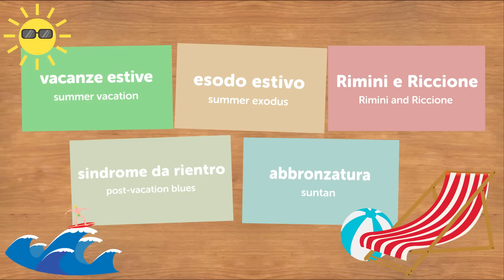Italian SUMMER VACATION Words with Ilaria